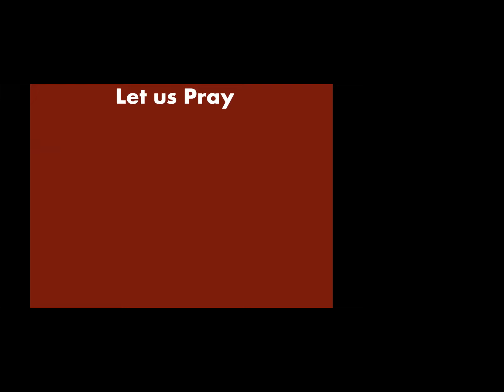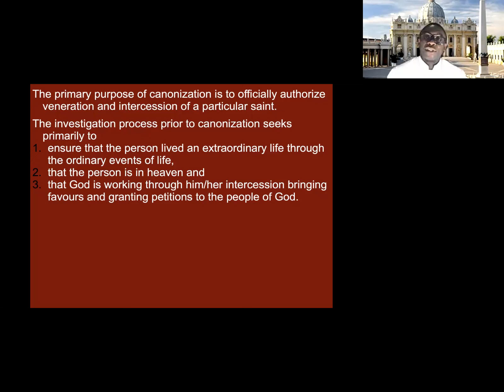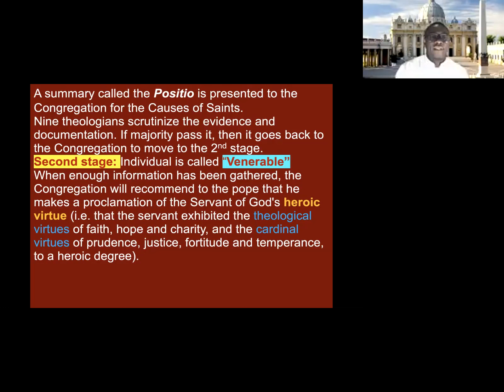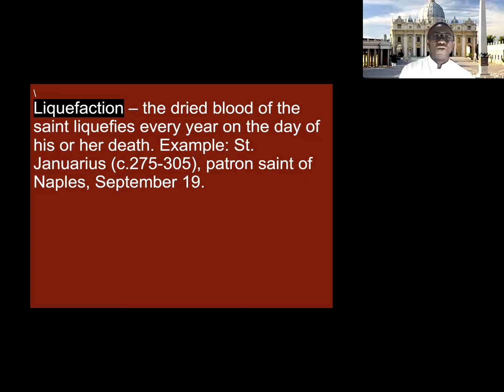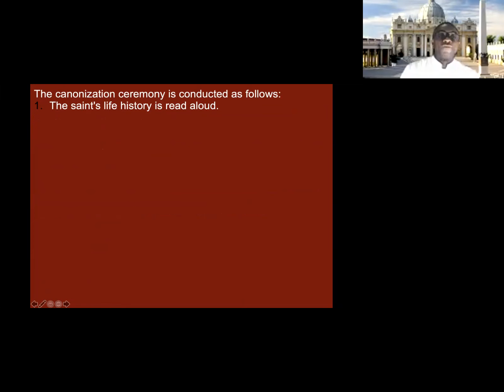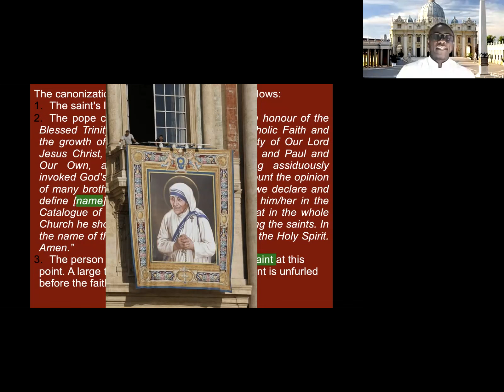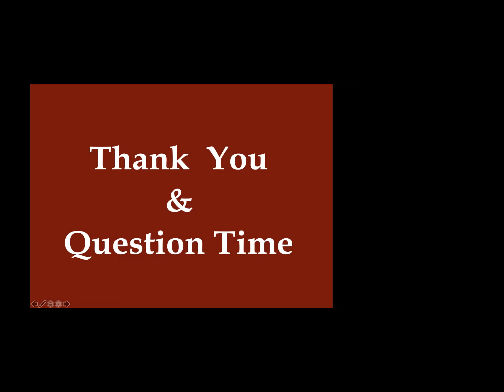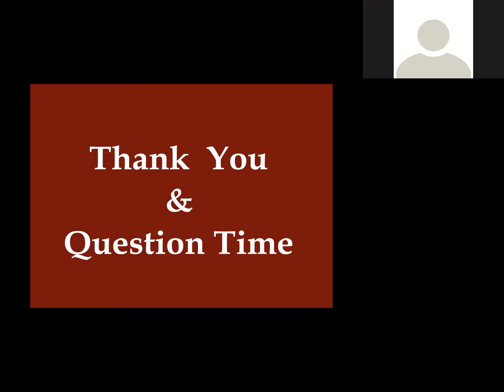The Making of Saints - Part 3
Bible / Canon Law Made Simple